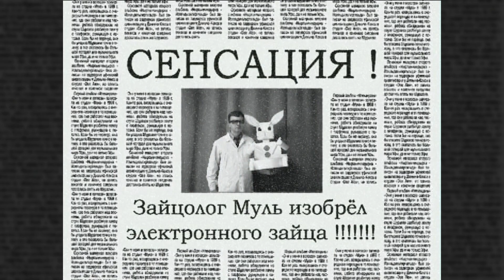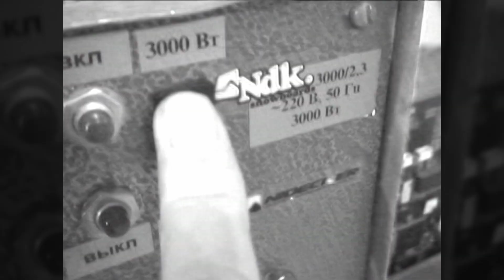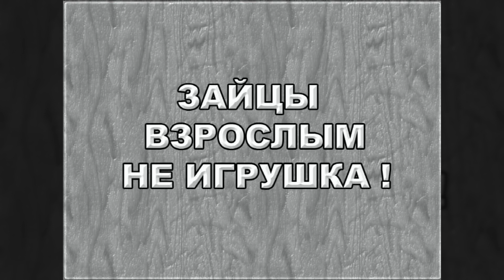MULDIZAVR (version2.2)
Зайцологам посвящается!
Сольный музыкальный проект - Эмульгатор.
Музыка, запись - Паша Муль (from Эмульгатор, ИпЕкАкУАнА, Mould).
Ассистент - ElenVal.
Студия Грач - 2008 год.
Улучшено качество видео и звука - 2022 год.
Ранее на моём канале уже была загружена оригинальная версия этого клипа. Но технологии не стоят на месте! И появилась возможность улучшать качество видео и звука. В 2022 году я улучшил несколько клипов и выложил их как новые версии (version2.2).